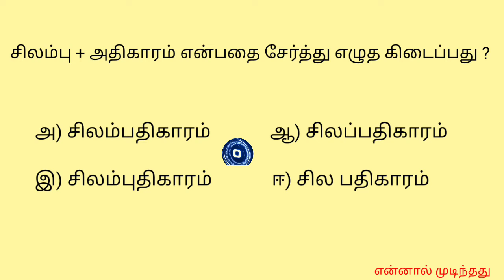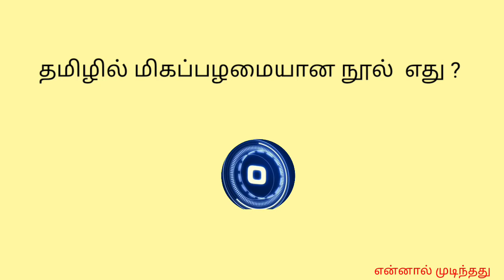TNPSC EXAM | பொது தமிழ் முக்கிய வினாக்கள் | One Mark Question | என்னால் முடிந்தது